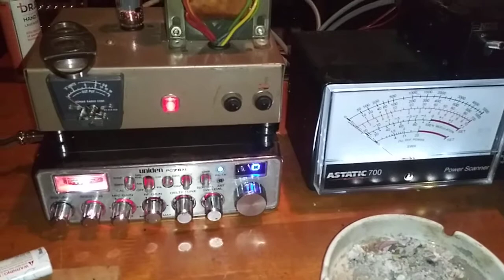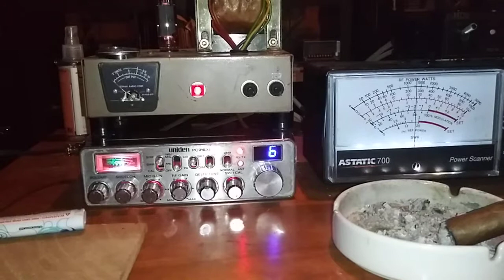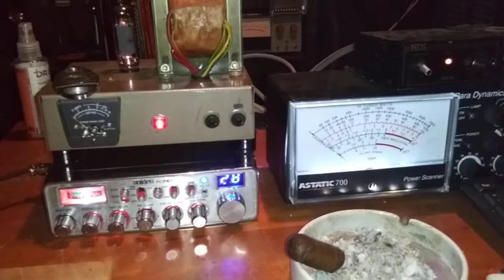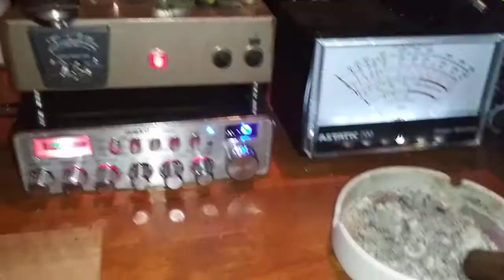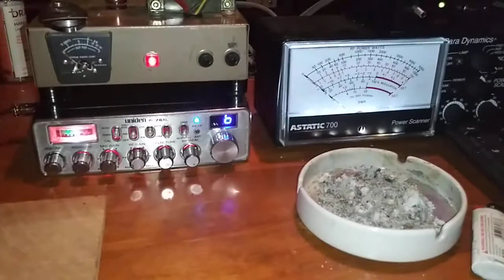Stingray on the Super Bowl